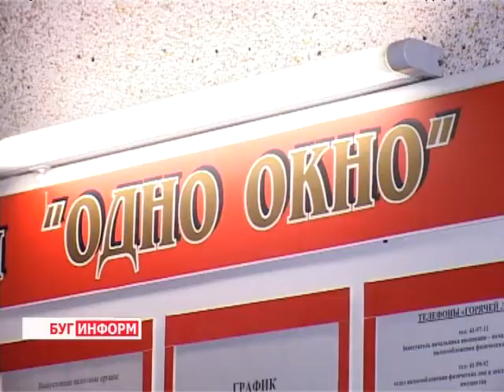2013-11-04 г. Брест Телекомпания "Буг-ТВ". УСН: новшества в законодательстве.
А сейчас предлагаю  поговорить о преимуществах упрощенной системы налогообложения. За последние годы она претерпела значительные изменения.
 Нововведения в этой системе позволили создать условия для развития и активизации предпринимательской деятельности, привлечения инвестиций, минимизации администрирования платежей в бюджет. Это важно   для бизнесменов, это важно и для государства,   этого мнения придерживаются   многие  налогоплательщики. Поэтому количество    индивидуальных предпринимателей и частных предприятий, работающих на упрощенке, постоянно растет. В этом наши корреспонденты убедились, побывав в инспекции по налогом и сборам Московского района города Бреста.